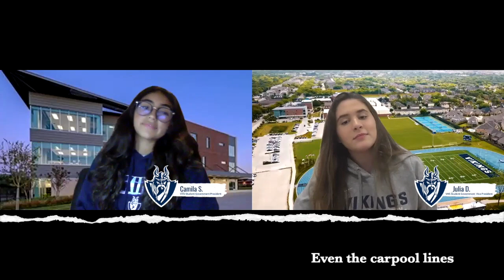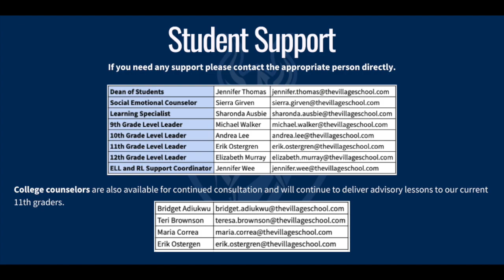VHS Now: Monday, 4.20.2020